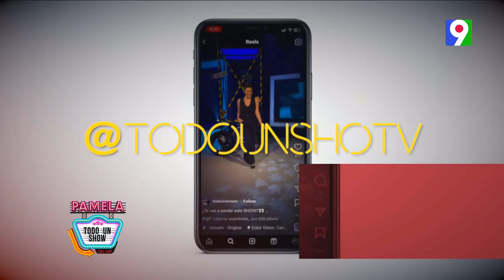¡Primicia! Rafael Paz en Pamela Todo un Show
Hoy domingo en la noche por Color Visión en República Dominicana llega el programa más divertido de la televisión “Pamela todo un Show”
A Pamela Todo un Show llega el abogado y político Rafael Paz quien se someterá a las ocurrencias de Pamela todo un Show.